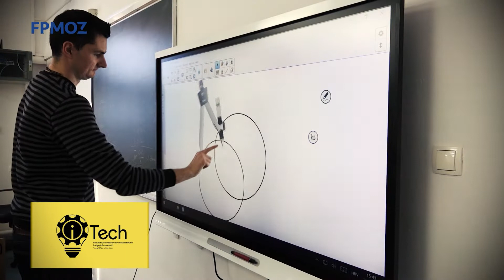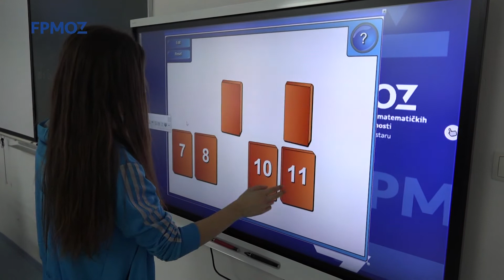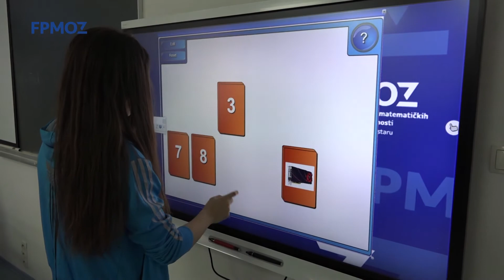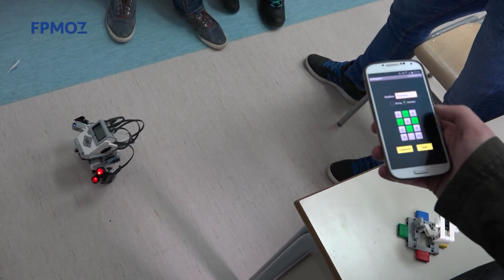FPMOZ: Dani matematike informatike i tehnike